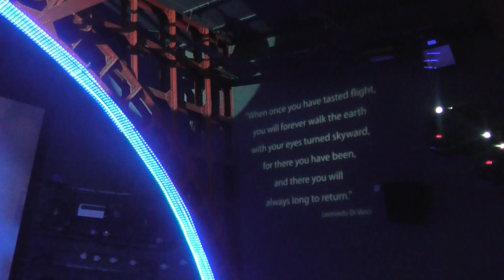Preparing The 4D Experience | Blackpool Tower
I wish I could film everything but...like the man said I can't...but also there was so much water! I really had to protect my camera! Plus a donkey farted on me xP

PurplePenguin01